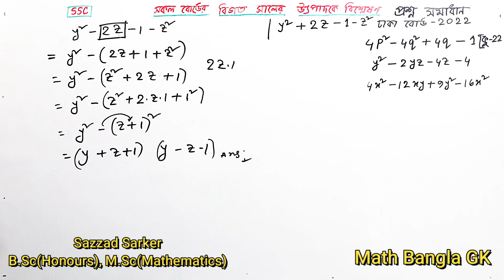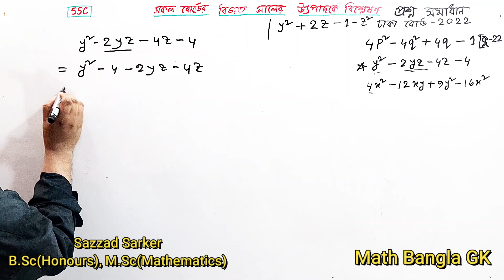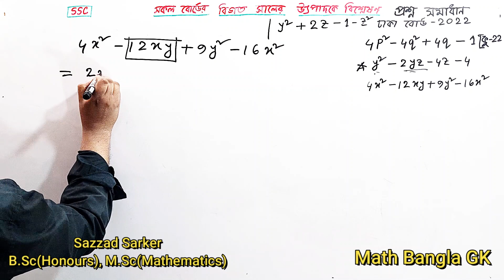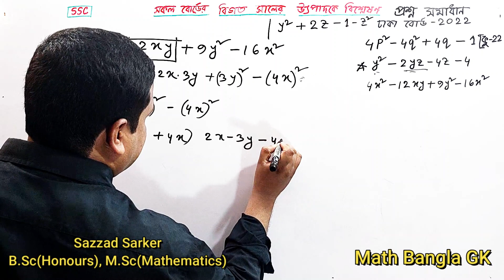উৎপাদকে বিশ্লেষণ | Part-2 | SSC 2024 | SSC বিগত সালের প্রশ্ন | সহজ উপায় | Utpadok Bisleson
আপনাদের সাহায্য সহযোগিতা ছাড়া Math Bangla GK ইউটিউব চ্যানেলটি কোনো ভাবেই এগিয়ে যেতে পারব না।
আপনাদের ভালোবাসা ও সহযোগীতায় নতুন চ্যানেলটি আল্লাহর রহমতে এগিয়ে যাবে।
যশোর বোর্ড ২০২০ | অধ্যায় ৩ | বীজগাণিতিক রাশি | নবম দশম | এসএসসি গণিত | সৃজনশীল বোর্ড প্রশ্ন | SSC Math Chapter 3 | Class Nine Ten | Creative Board Question | Jessore Board 2020 |

গণিত সৃজনশীল প্রশ্ন, যশোর বোর্ড ২০২০, ২০২০ সালের গণিত প্রশ্ন,যশোর বোর্ড ২০২০, অধ্যায় ৩ , বীজগাণিতিক রাশি , নবম দশম , এসএসসি গণিত , সকল বোর্ড 2022
বীজগাণিতিক রাশি, গণিত, এসএসসি গণিত, এস এস সি গণিত, নবম গণিত, দশম গণিত, নবম-দশম গণিত, এসএসসি গণিত অধ্যায় ৩, নবম গণিত অধ্যায় ৩, দশম গণিত অধ্যায় ৩, এসএসসি গণিত বীজগাণিতিক রাশি, গণিত বীজগাণিতিক রাশি,

উৎপাদকে বিশ্লেষণ | SSC বিগত সালের প্রশ্ন | সহজ উপায় | Part-1 | Utpadok |  Math Bangla GK by Sazzad |

বীজগাণিতিক রাশি
এসএসসি গণিত অধ্যায় ৩
বীজগাণিতিক রাশি

Math Bangla GK" Youtube Channel By Sazzad Sarkar, B.Sc (Honours) M.Sc (Mathematics "2011"). Founder of "Math Bangla GK"  Educational online channel. Lives in BPATC  Savar, Dhaka , Bangladesh.